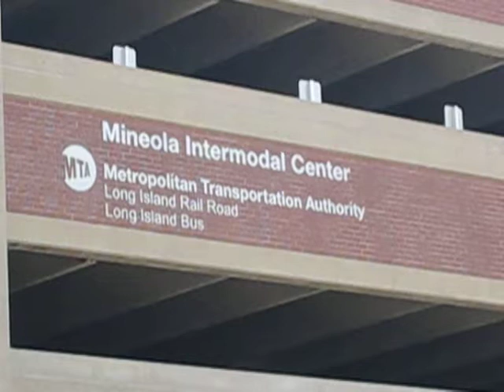2 September 2011 Long Island Bus_1048.AVI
Mineola Intermodal Center  is on the South side of the tracks, at the West end of Mineola station.